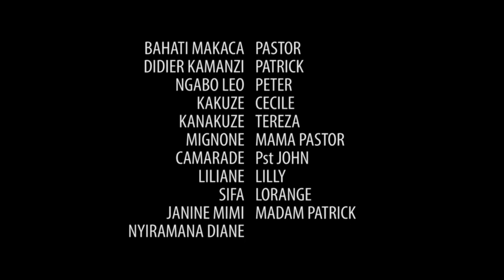ISI YA NONE TOWN EP09:👹shitani arakora Wa Mukobwa PASTOR yakunze amusanganye numugore we🙄